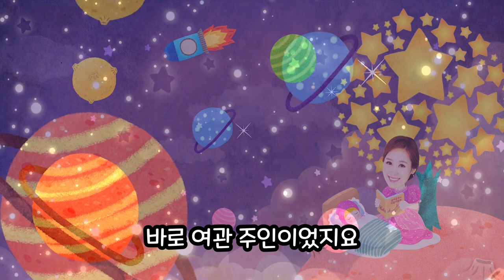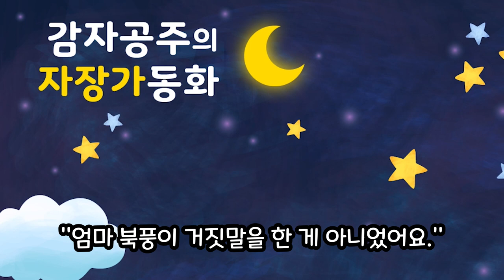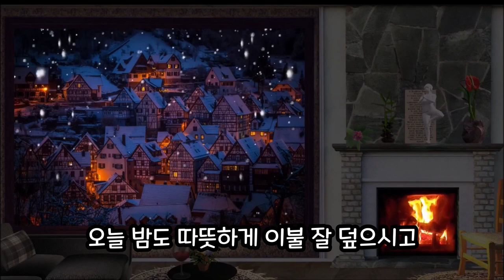[감자공주의 자장가동화] 북풍이 준 선물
친구들 안녕? 자장가동화 들려주는  감자공주이모에요!
북쪽에서 불어온 바람아저씨가 소년에게 선물을 세 가지나 주었대요!
무슨 선물일까? ^^ 재미있게 듣고 코~ 잘자요~
이모가 많이많이 사랑해요 광고는 동영상 시작 전에만 있어요.
오늘도 부모님을 위한 위로를 드려요.위로의 말씀은 13분36초부터 들어보세요~
(동화정보) 노르웨이 옛날이야기, 감자공주 각색 _북풍이 준 선물_

잠 안자는 아이.. 스르르 꿀잠자게 해주는 자장가동화랍니다.
불면증, 수면유도, 잠자리동화, 수면교육에 좋아요!